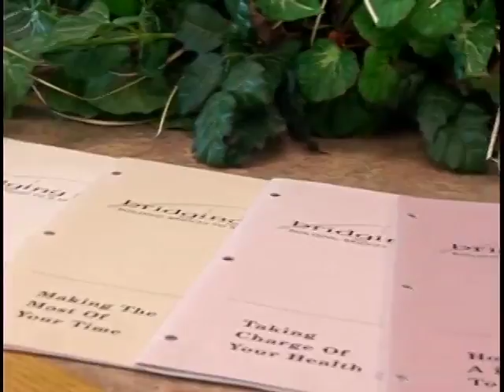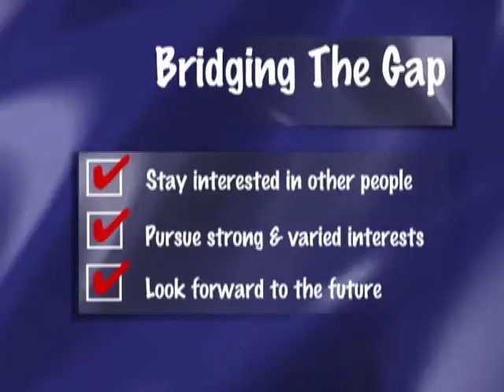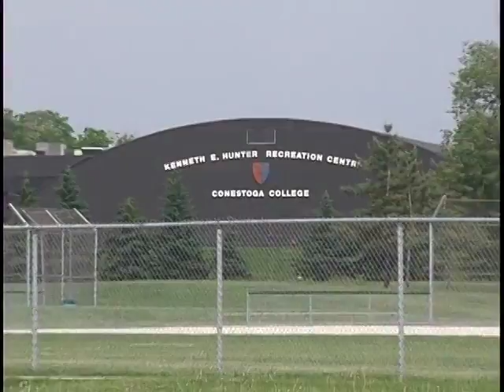BRIDGING THE GAP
Fallingstar Films